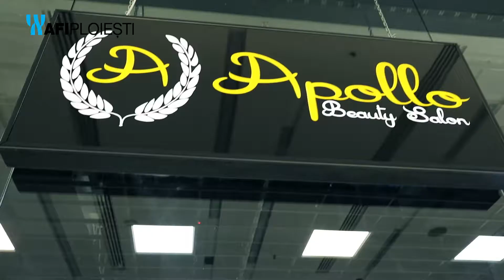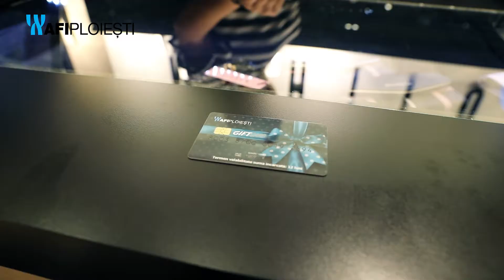AFI Ploiesti - REFRESH PENTRU FRUMUSEȚE - septembrie 2018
Zi de răsfăț pentru Manuela Popescu, câștigătoarea primei ediții a concursului “Refresh pentru frumusețe”! Ea a câștigat o transformare totală de look oferită de AFI Ploiesti și Apollo Beauty Salon, iar fashion blogger-ul Loredana Chelba i-a ales o ținută perfectă pentru o ieșire cu prietenii sau chiar o cină alături de persoana dragă!
Rămâneți alături de noi și în luna octombrie pentru o nouă ediție a concursului “Refresh pentru frumusețe”!